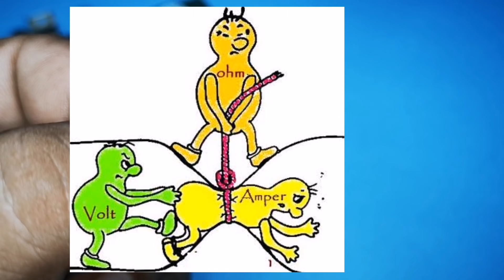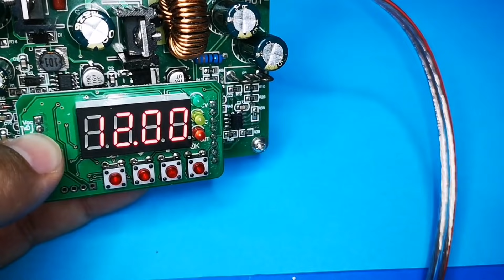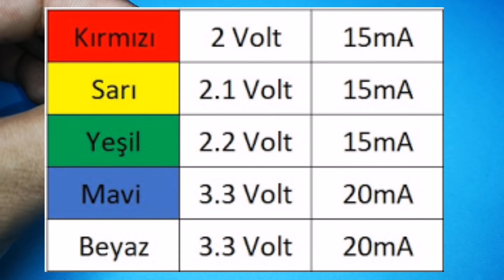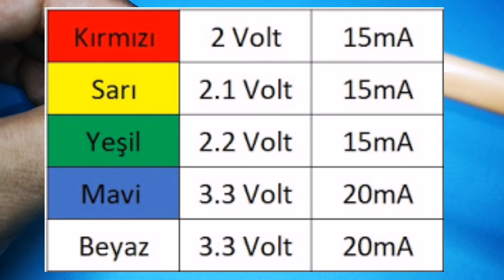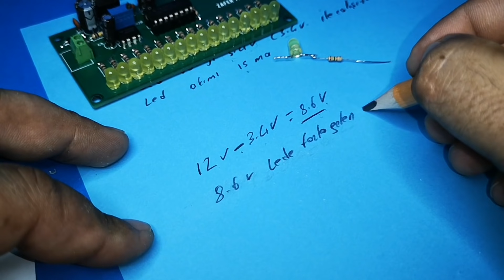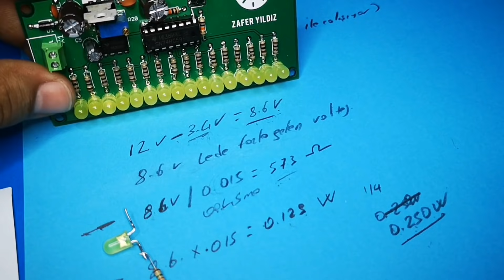LED İLE BERABER NEDEN DİRENÇ KULLANIYORUZ - LED İÇİN DİRENÇ HESABI NASIL YAPILIR ?